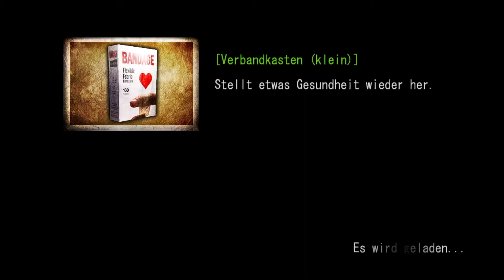DEADLY PREMONITION # 27 ☕ Let's Play | deutsch ☕ Wo ist Agent York?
Während Emily, George, Kaysen und Willie nach Agent York suchen, befindet sich dieser in Gefangenschaft...